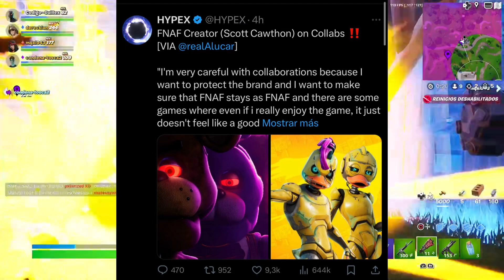SCOTT CAWTHON CONFIRMS FORTNITE!! FORTNITE X Five Nights at Freddy's COLLABORATION RELASE DARE BACK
Fortnite X Five Nights at Freddy's

Fortnite fnaf fnaf fortnite skin fnaf fortnite forntite skin fnaf
Forntite fnaf teaser
Fortnite fnaf skin fortnite fnaf leak fnaf fortnite skin
fnaf fortnite temporada 3 Capitulo 5
fnaf fortnite season 3 Chapter 5
fnaf fortnite skin conept
Skins de naf fortnite
Fortnite x fnaf
Fortnite x fnaf trailer
Fortnite x fnaf concept
Fortnite x fnaf confirmado
Fortnite x naf cuando sale
Forntite x fnaf skins
fnaf x fortnite fnaf x fortnite skin fnaf x forntite skin trailer fnaf x fortnite confirmado fnaf x fortnite capitulo 5 faf x fortnite teaser
Trailes fnaf x fortnite fortnite x fnaf trailer trailer fortnite fnaf fnaf fortnite trailer
Fortnite five nights at freddy's five nights at freddy's fortnite skin five nights at freddy's fortnite forntite skin five nights at freddy's
Forntite five nights at freddy's teaser
Fortnite five nights at freddy's skin fortnite five nights at freddy's leak five nights at freddy's fortnite skin
five nights at freddy's fortnite temporada 3 Capitulo 5
five nights at freddy's fortnite season 3 Chapter 5 five nights at freddy's fortnite skin conept
Skins de five nights at freddy's fortnite
Fortnite x five nights at freddy's trailer Fortnite x five nights at freddy's concept

Fortnite x five nights at freddy's confirmado Fortnite x five nights at freddy's cuando sale
Fortnite five nights at freddy's five nights at freddy's fortnite
Fortnite skin five nights at freddy's Skin five nights at freddy's fortnite

Fortnite five nights at freddy's gameplay
Gampleplay five nights at freddy's fortnite fortnite skin five nights at freddy's gameplay
Review five nights at freddy's fortnite five nights at freddy's review fortnite
Vale la pena comprar la skin de five nights at freddy's
Trailes five nights at freddy's x fortnite fortnite x five nights at freddy's trailer trailer fortnite five nights at freddy's five nights at freddy's fortnite trailer